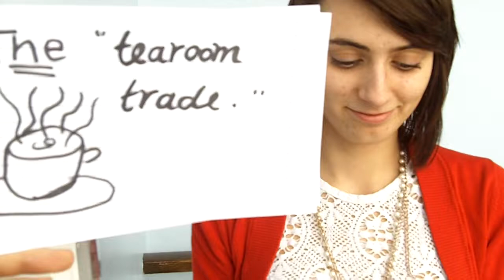AS Sociology - Humphreys: Tearoom Trade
Laud Humphreys conducted a covert non-participant observation, where he acted as a voyeur, observing men having anal sex in toilets. He then took down their registration numbers and went round to their houses to ask them about it! This video is a re-enactment of Humphreys' study, acted by Sophie and Simon.